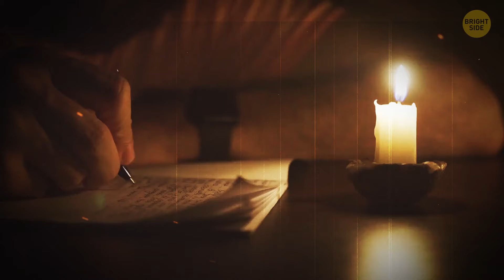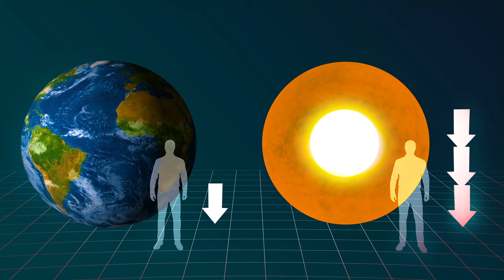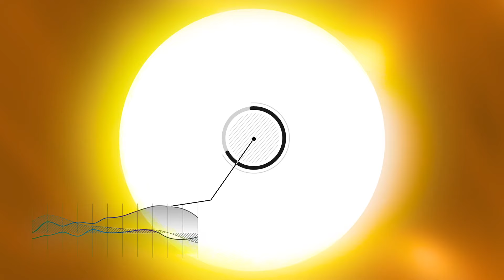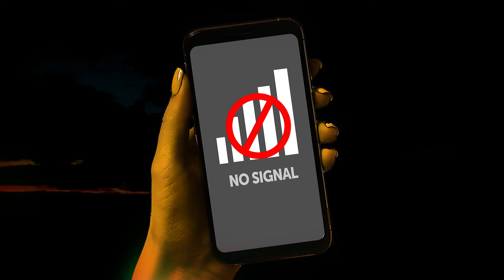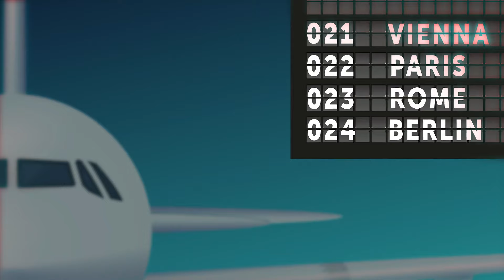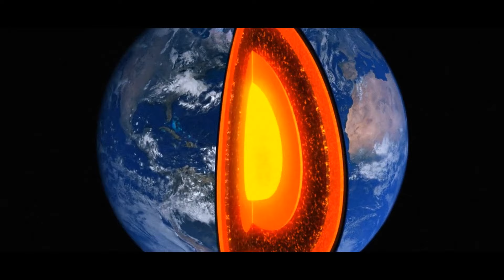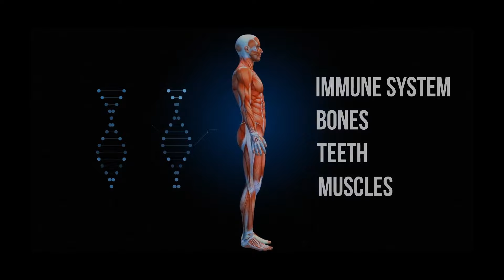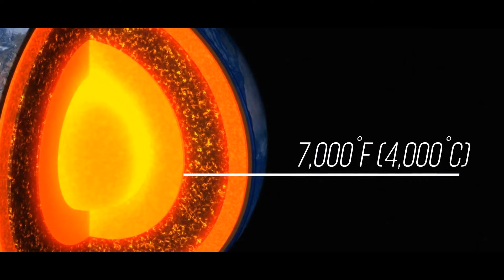What If Earth Suddenly Grew 100 Times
In this video, we'll explore what would happen if Earth suddenly grew 100 times in size. How would our world look, and what would be the consequences?

If you're curious about the consequences of a world that's100 times larger, then this video is for you. We'll explore everything from the effects on the environment to the growth of humanity. After watching this video, you'll have a better understanding of what would happen if Earth grew 100 times in size!